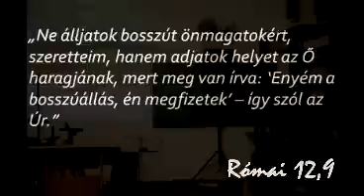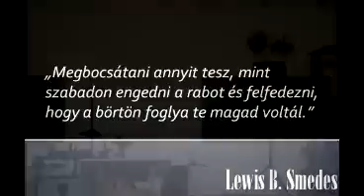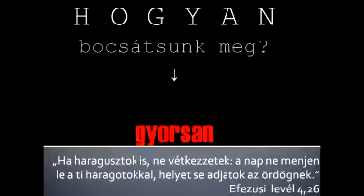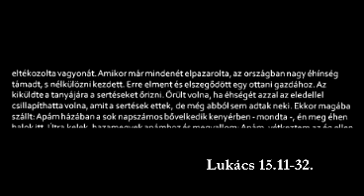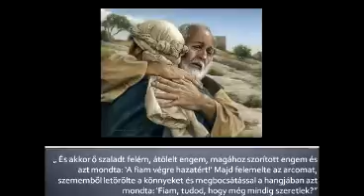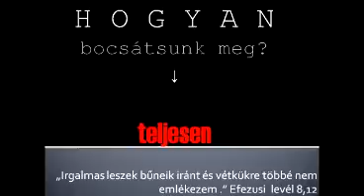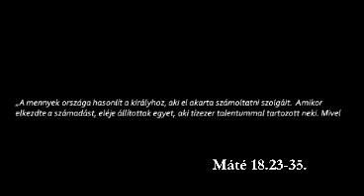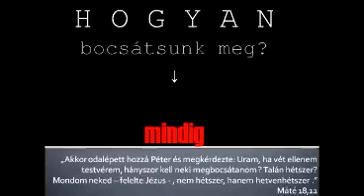B... meg!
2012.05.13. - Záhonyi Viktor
Istentisztelet, 2012. május 13.